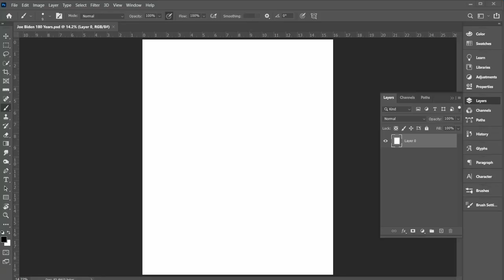Joe Biden 180 Years In The Senate Timelapse Drawing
"From the time I got to the Senate 180 years ago." Joe Biden
Joe Biden says that he has been working in the Senate for 180 years. This is an attempt to commemorate that